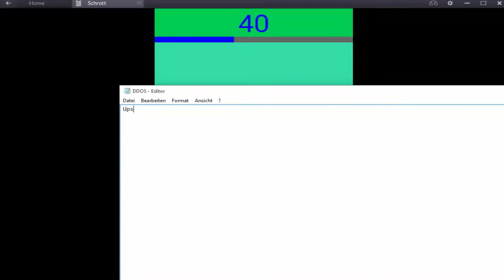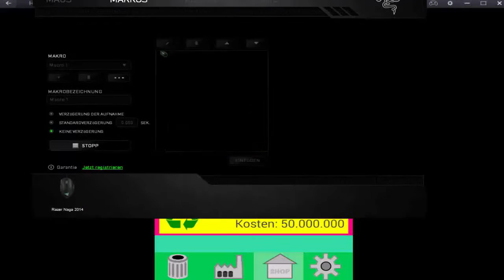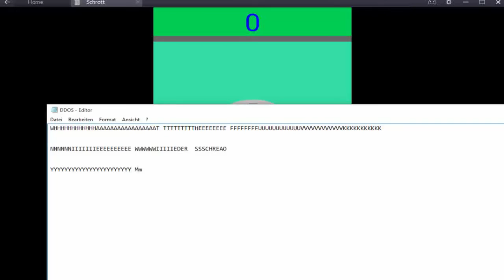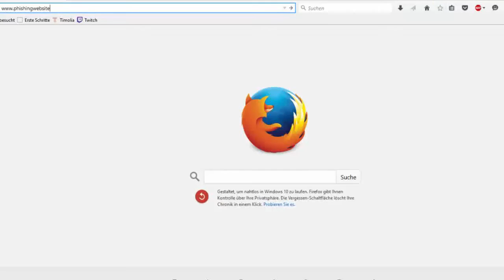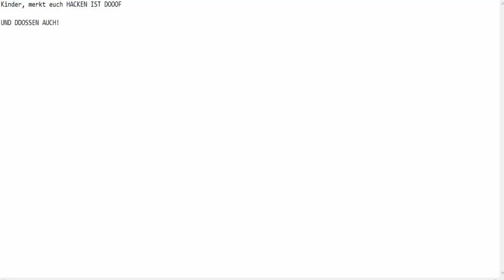Schrotttonne Full Hacked [PC] [HD] [NO DOWNLOAD]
Thx @Ozzlock 4 The Video

Songs:
- The Quick Brown Fox - The Big Black
- The Fr
- angry german kid
- The Fray - "How To Save A Life" (Corey Gray - Piano Cover) - Official Music Video